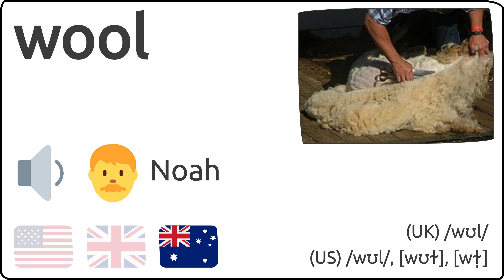Como se pronuncia wool en ingles 🇺🇸 🇬🇧 🇦🇺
Como se dice wool en ingles?
How to pronunce wool in english?